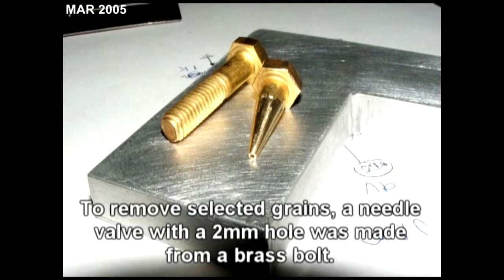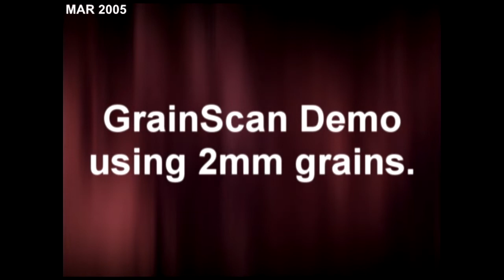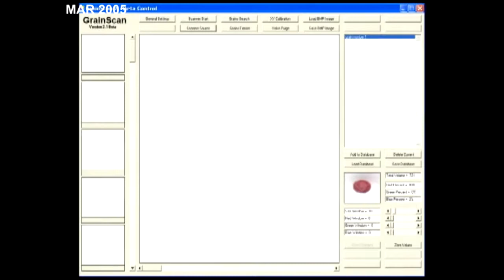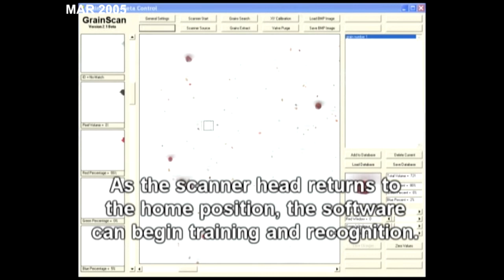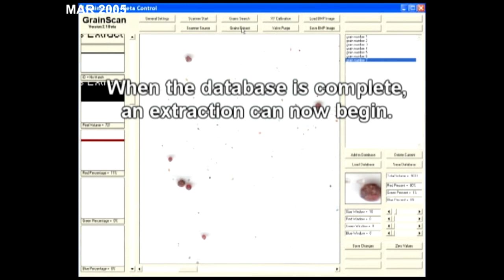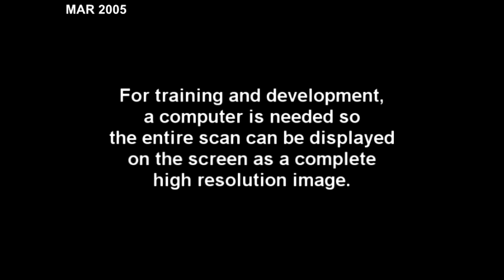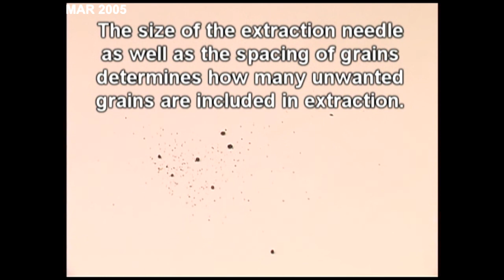GrainScanner - A Robotic MicroGrain Picker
Found this in my archives!

This machine could create real-time high resolution scans of 1mm grains, and then sort them based on shape and color. I hacked a scanner CCD to work as a 4096 pixel line camera, and then wrote the machine vision system in Visual Studio. The hardware control was done using a micro-controller programmed in assembly.

The hardware is mostly home built using parts from an old desktop CNC machine.